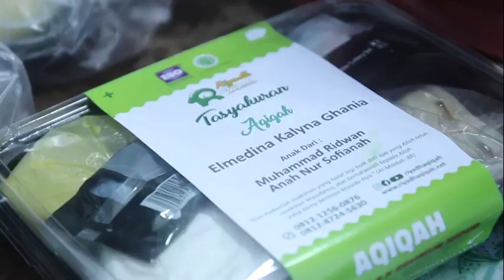Plus Tahlil Aqiqah Elmedina Kalyna Ghania Anak dari Bapak Muhammad Ridwan & Ibu Anah Nur Sofianah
Tasyakuran Aqiqah Ananda Elmedina Kalyna Ghania bersama Anak-anak Yayasan Kobong Bale Nur Ilahi

Terima Kasih Kepada Bapak Ridwan Dan Ibu Anah yang telah Berbagi kebahagian dengan anak-anak dari Yayasan Kobong Bale Nur Ilahi.

Semoga Alloh Menambahkan Rezekinya Dan dikabulkan segala Hajatnya Dan Ananda Ghia Sehat Selalu Dan tumbuh menjadi anak yang sholeha, yang sayang kepada orang tuanya, menjadi orang yang sukses kedepannya. aamiin

Yayasan Yatim Piatu Dan Dhuafa
Kobong Bale Nur Ilahi
Jl. Panglima Polim, Gg Alhikmah RT 004/ RW 004 Poris Plawad Utara. Kecamatan Cipondoh, Kota Tangerang - Banten.

Rekening Donasi:
Bank Syariah Indonesia
a/n Yayasan Kobong Bale Nur Ilahi

Title: Ocean Melody by Spiring
Genre and Mood: Holiday + Bright